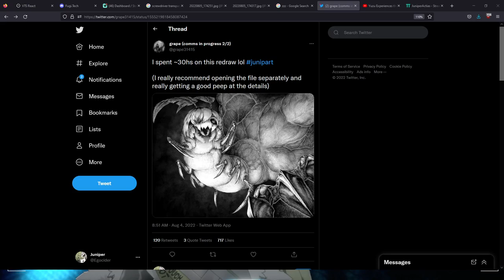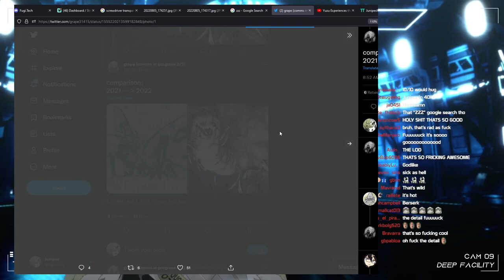【New Outfit Reveal】 Cracking A Cold One With The Boys | JuniperActias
[SOCIAL MEDIA]